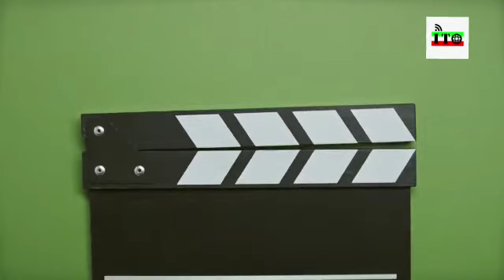چهره های مشهوری که با وجود معلولیت به شهرت و معروفیت رسیده اند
ممنون میشیم اگر ایده جالبی دارید زیر پست ها پیام بذارید تا ما هم فیلمش رو بسازیم.

چهره های مشهوری که با وجود معلولیت به شهرت رسیده اند,چهره های مشهوری که با وجود معلولیت به معروفیت رسیده اند,چهره های مشهوری که با وجود معلولیت به شهرت و معروفیت رسیده اند,معلول های موفق در جهان,آدم های موفق و نابغه ای که معلولیت دارند,شخصیت های موفق دنیا با معلولیت جسمانی,نوابغی که معلول هستند,۱۰ چهره مشهوری که با وجود بیماری سخت، به شهرت و موفقیت رسیدند,افراد معلول که موفق شده اند,iran today news,iran today,iran today 2021,ایران تودی,کانال ایران تودی